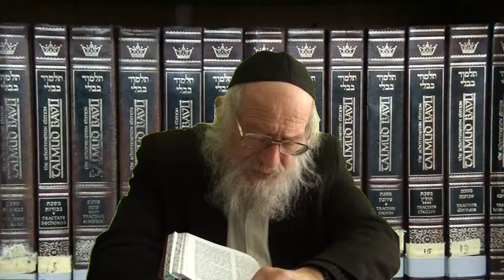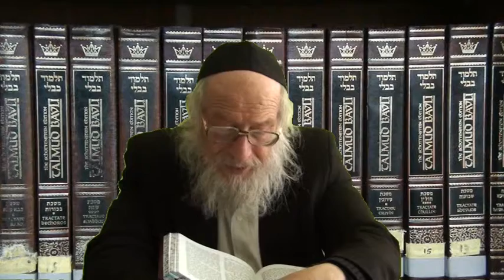קידושין דף יב 'ב'